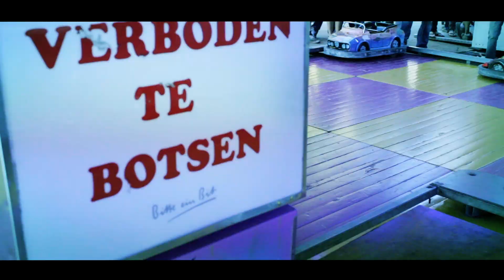Barry Badpak - Leiduh (OFFICIAL VIDEOCLIP)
De enige echte videoclip voor het mooiste Leidse feest van het jaar. 3 oktober 2011 is deze clip opgenomen in samenwerking met de Leidse bevolking. LEIDUUUHHHH!!!